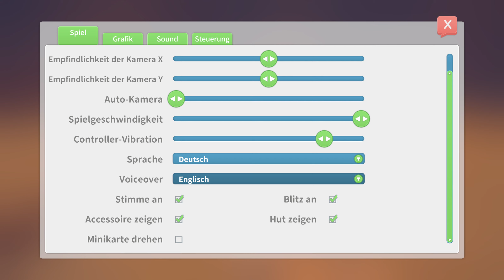Der Eufaula-Tunnel #59 || Let's Play My Time At Portia | Deutsch | German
Deutsch kommentiertes Let's Play zu My Time At Portia